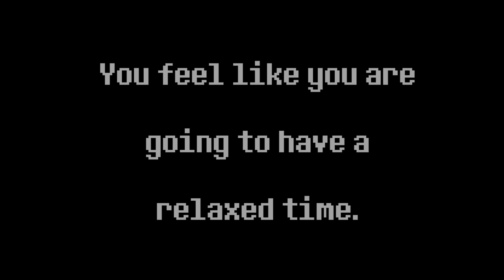Megalovania [Chill REMIX] | Undertale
This is just a tiny, chilled remix. Sit back and enjoy ^^

You can use any of my remixes. Read channel description for more information please!